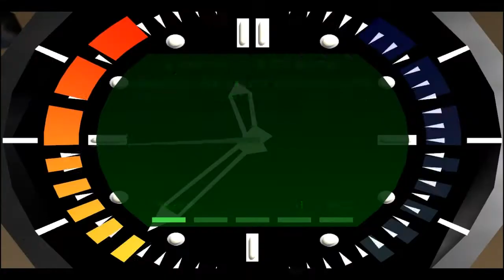Let's Play Goldeneye - Part 24 - Finale?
This may be it folks...